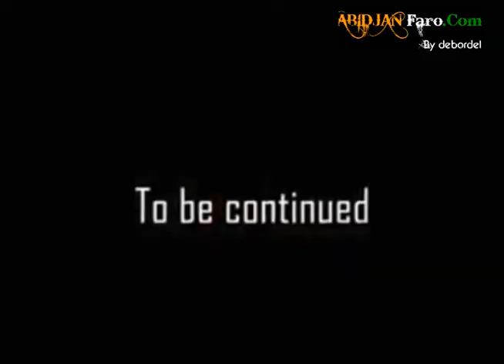CLASH2BABI.COM : DJ KARTER - Spot Assamoi